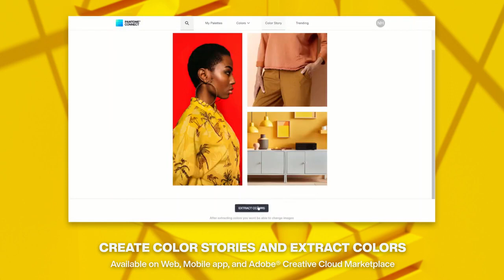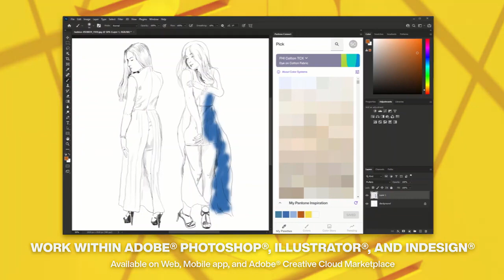PANTONE Connect Premium | ideedaprodurre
Crea design con Colori Pantone. Scegli tra oltre 15.000 colori Pantone e comunica la tua visione a tutti nel flusso di lavoro con tecnologia PANTONE Connect, garantendo così coerenza e precisione nei brand, nel fashion e nel design dei prodotti.
ideedaprodurre | Rivenditore Autorizzato PANTONE Color System